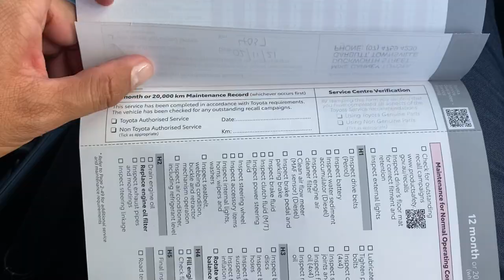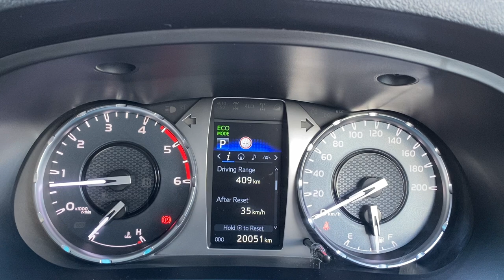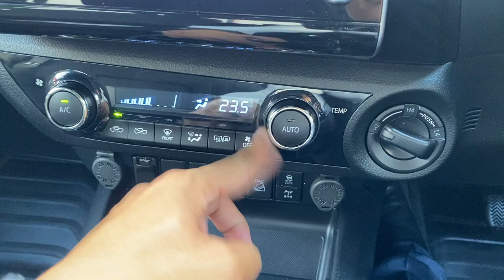2021 Toyota Hilux SR5